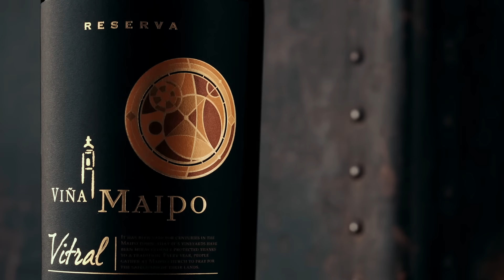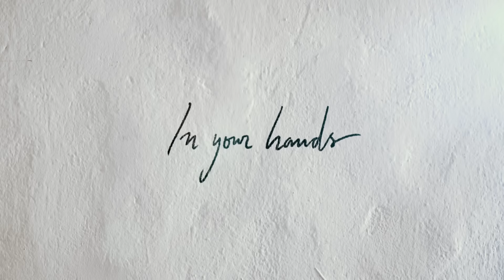VM True Artistry